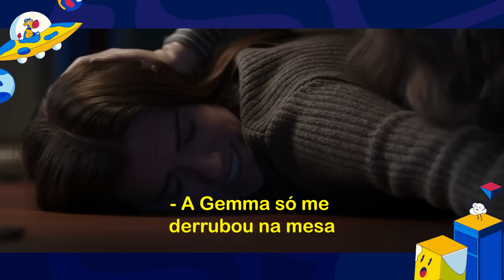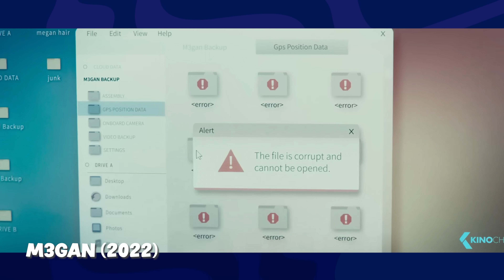Era pra ser TERROR...mas é COMÉDIA!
O terror e a comédia são tão diferentes assim? It: A Coisa, M3gan e Chucky são provas de que esses dois gêneros vivem andando juntos!

Teen Wolf: O Filme, disponível só no Paramount+. Aproveita que a assinatura te dá 7 dias grátis!

00:00 Intro
00:19 Publi
01:19 Vídeo -